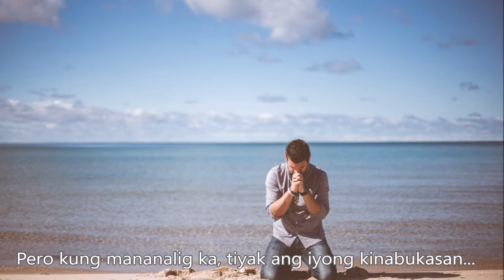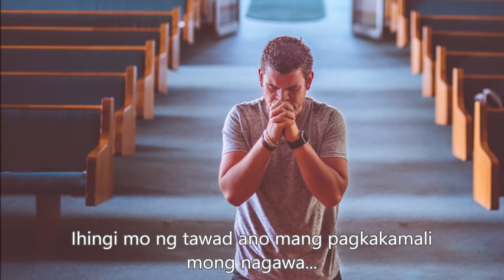Isuko Mo Na!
Huwag nating angkinin ang laban... sapagkat ito ay sa Kanya. Maaring tayo ay mga pagkakamali, pero sapat ang biyaya ng Dios para tayo ay mapatawad at makapagsimulang muli sa piling Niya.

Hindi natin ito kakayanin ng tayo lang, kailangan natin si Hesus. Ang dapat nating gawin ay magpakumbaba at magsisi sa mga kasalanang nagawa, at hayaan nating Siya ang maghari sa buhay natin upang tayo ay makapagbago.

Sapagka't gayon na lamang ang pagsinta ng Dios sa sanglibutan, na ibinigay niya ang kaniyang bugtong na Anak, upang ang sinomang sa kaniya'y sumampalataya ay huwag mapahamak, kundi magkaroon ng buhay na walang hanggan. Juan 3:16